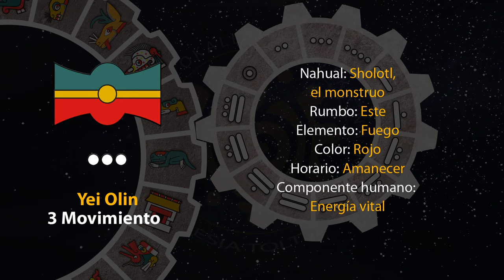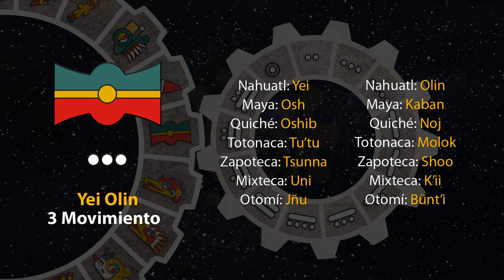El tonal de hoy es "3 Movimiento - Yei Olin" 15/03/24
4 de Takashipewalistli
Año 8 Ocelote
50 del 19 Atado
5146 del Quinto Sol

15 de marzo de 2024.